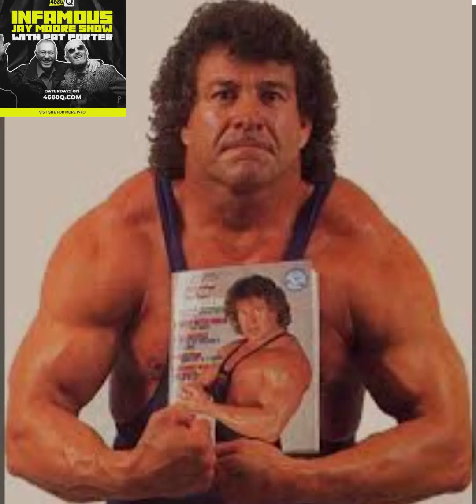Ken Patera October 21 2023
Olympic Strong Man and Pro Wrestler Ken Patera calls the studio to speak with Infamous Jay Moore and Pat Porter about his career, life and book.

Listen to Infamous Jay Moore with Pat Porter Saturday's at 3pm on 4680q.ca